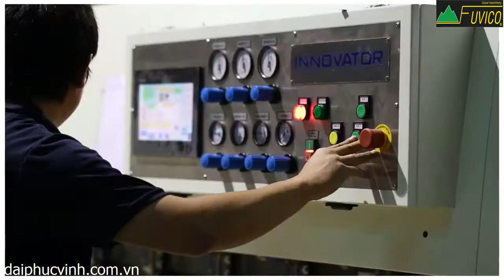DÂY CHUYỀN GHÉP TẤM VENEER Innovator Đài Loan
CTY MÁY GỖ ĐẠI PHÚC VINH